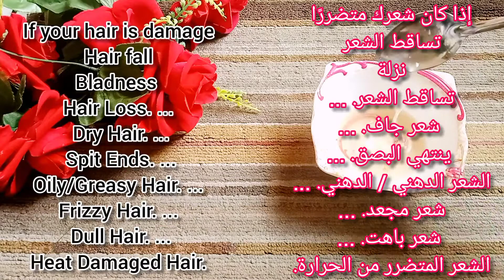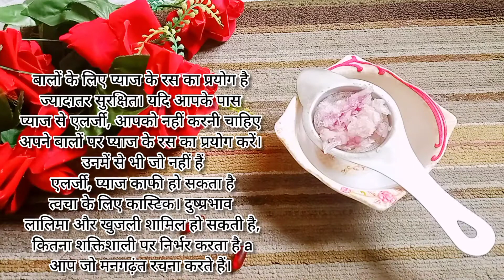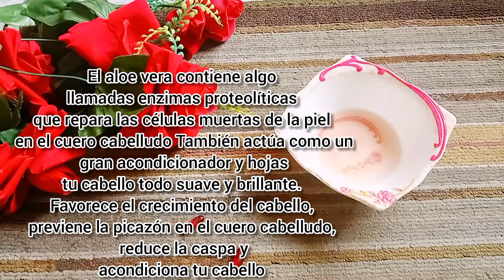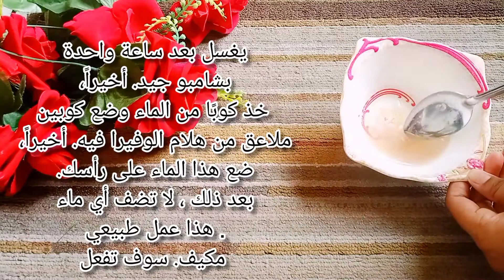How to use Onion water for hair regrowth |30 Days Challenge - How to make Thin to thick hair at home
In this video Im prepare Magical hair serum for hair regrowth with using of onion.When added to the hair and scalp, onion juice can provide extra sulfur to support strong and thick hair, thus preventing hair loss and promoting hair growth. The sulfur from onions may also help promote collagen production. Collagen in turn helps the production of healthy skin cells and hair growth.Researchers found that hair growth started after 2 weeks of using onion juice, which was  applied to the scalp twice daily. Almost 74 percent of participants had some hair regrowth after 4 weeks, and at 6 weeks about 87 percent experienced hair regrowth..im using few other ingredients in it this serum control your hair fall ,stop hair loss and solve your other hair problem you can get stronger longer hair in home